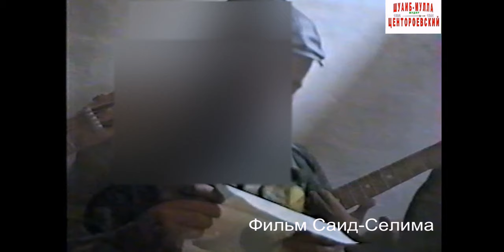Чеченская Гитара Чеченские песни о Любви. Ведено 1996 год. Фильм Саид-Селима.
P--116  1  VTS 06 1